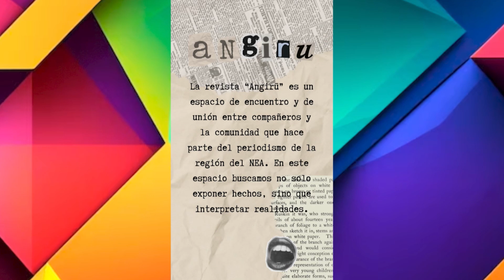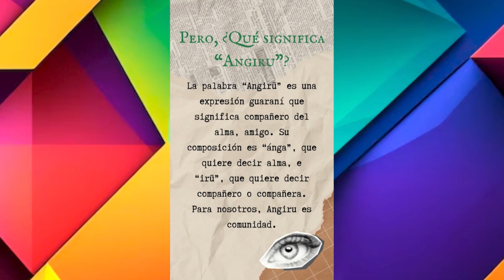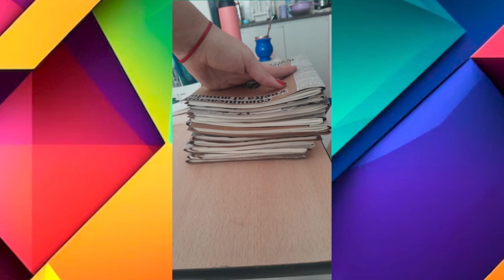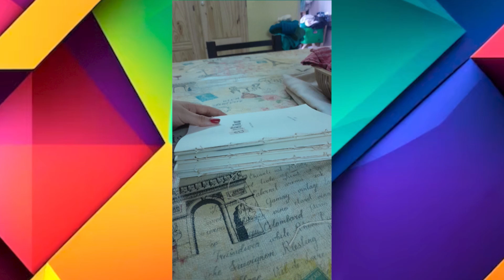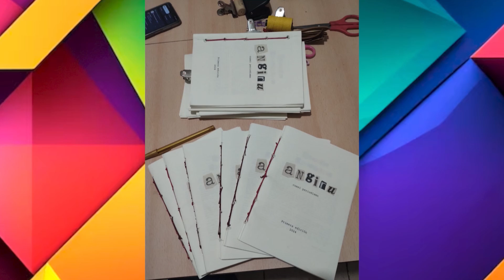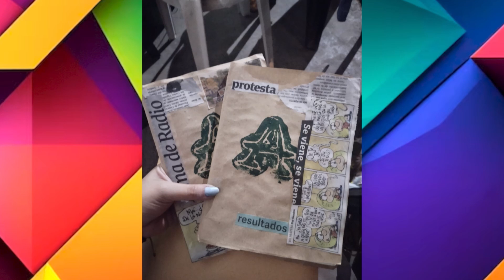REVISTA ANGIRU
INVITADA: ZAHIRA – Editora de la Revista Angiru
TEMA: Revista Angirû, una revista creada, sostenida y gestionada por estudiantes de la UNNE / Lanzamiento de la Edición Nº2.